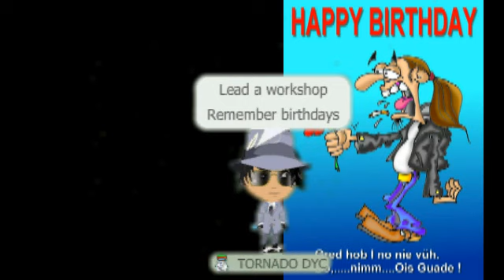LIKE A BOSS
REQUSTED ON ABOVE THE REST RECORDS